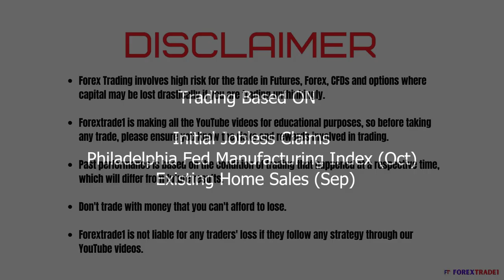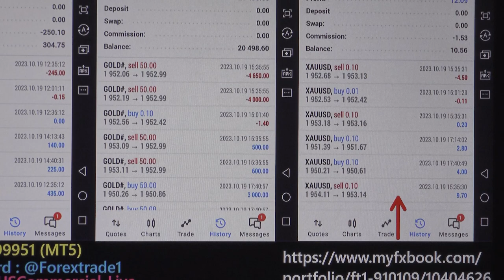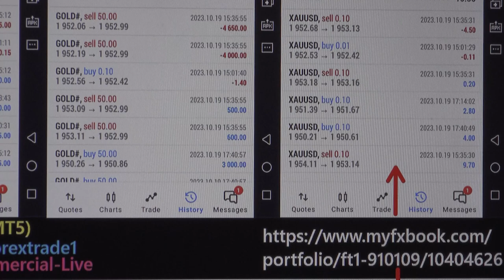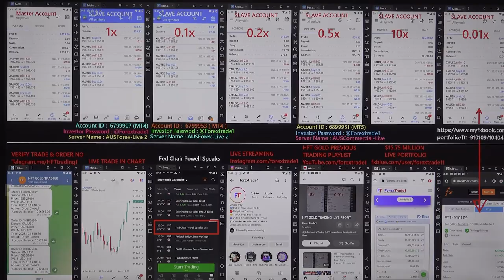HFT Trading done based on Initial Jobless Claims & Existing Home Sales(Sep) -19-10-2023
The gold pair falls after we have traded in HFT:
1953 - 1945 = 08 POINTS FALL.

1x profit booked = 2375 USD